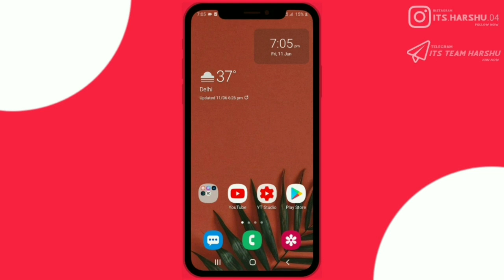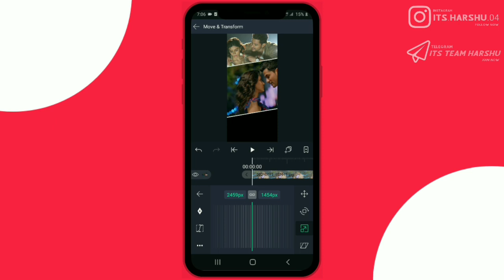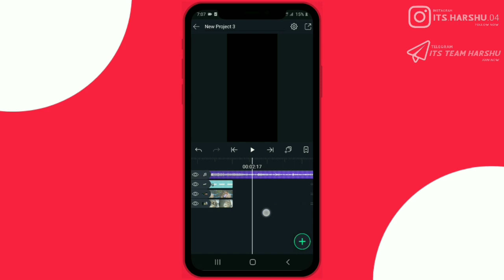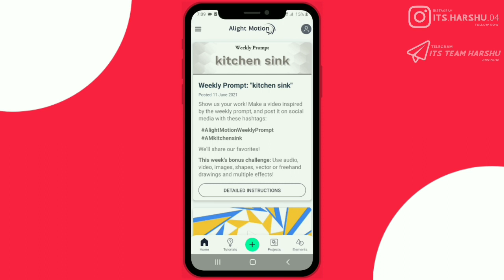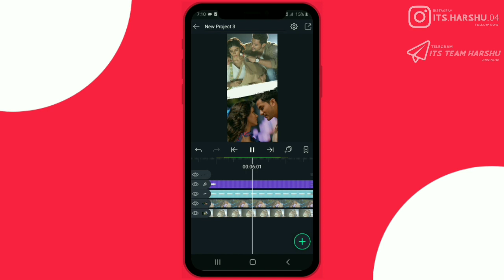Trending 4K Status Video Editing Alight Motion | New Lyrical Shake Effect Status Video Editing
4k video editing
4k status editing alight motion
4k alight motion video editing
4k status video editing alight motion
alight motion video editing hruta durgule alight motion video editing
marathi video edit in alight motion
4k size video editing in alight motion
Status Video Eduting
Crush Special Video Editing
Blur Transition And Photo Moving Video Editing
Trending Video Editing In Alight Motion and Capcut